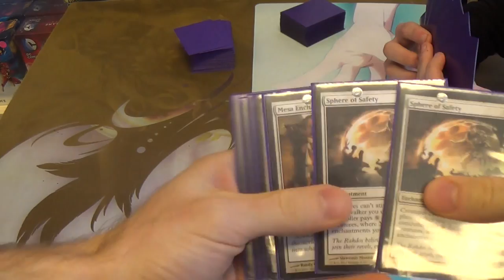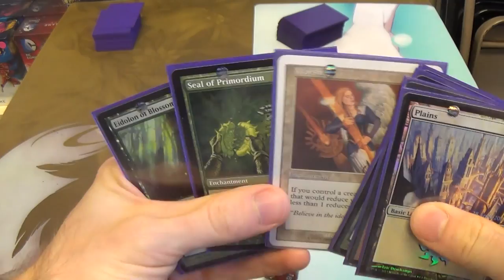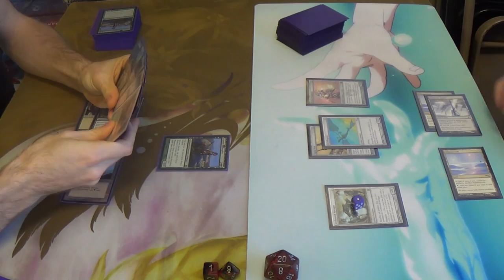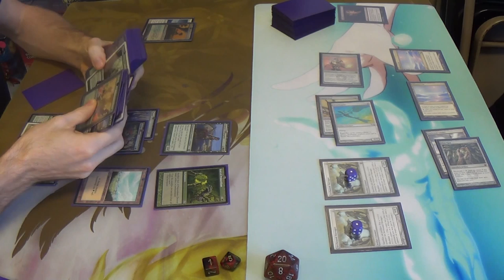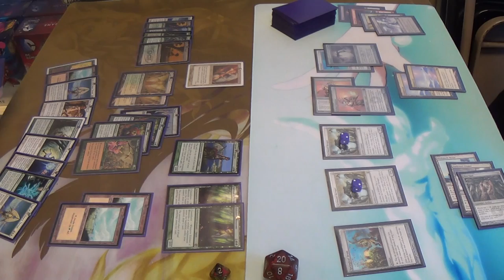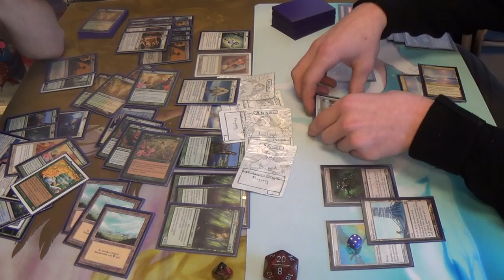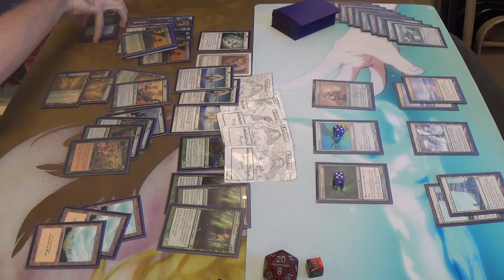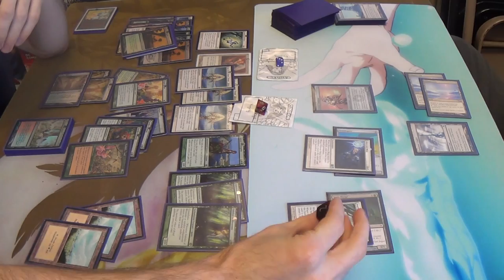Modern Magic — Selesnyan Enchantress vs. Affinity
I'd like to think that LSV would be proud of me porting this deck over to Modern. (^_^)

I think that I would have had him given about ten more minutes, but that's not how rounds work, I'm afraid.

Here's the decklist for this Legacy port of a classic.
Creatures
1 Aegis of the Gods
3 Courser of Kruphix
4 Eidolon of Blossoms
1 Heliod, God of the Sun
2 Karametra, God of Harvests
4 Mesa Enchantress
4 Verduran Enchantress
Enchantments
4 Fertile Ground
1 Journey to Nowhere
1 Mana Bloom
1 Oblivion Ring
1 Seal of Primordium
4 Sigil of the Empty Throne
4 Sphere of Safety
4 Utopia Sprawl
1 Worship
Lands
5 Forest
4 Misty Rainforest
1 Plains
4 Temple Garden
4 Windswept Heath
2 Wooded Foothills
Sideboard
3 Blind Obedience
3 Choke
1 Circle of Protection: Red
1 Creeping Corrosion
4 Leyline of Sanctity
1 Nevermore
1 Rest in Peace
1 Worship